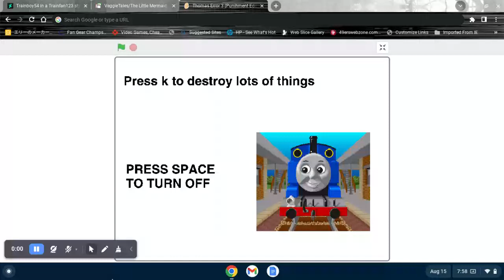Thomas Error ultra punishment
Inspired by Thomas Beauregard
Credit to DuckGWR8